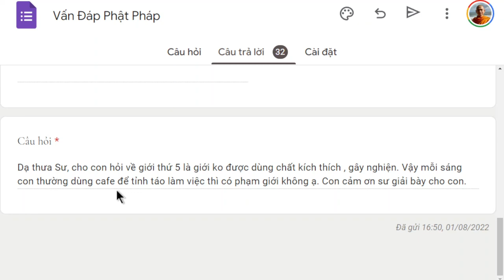1507. Uống cà phê có tính là phạm giới?